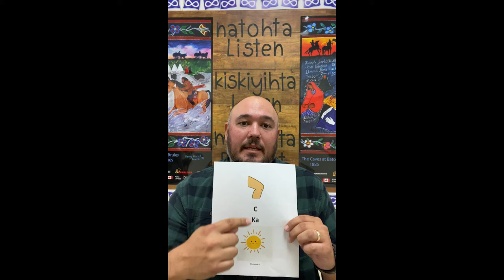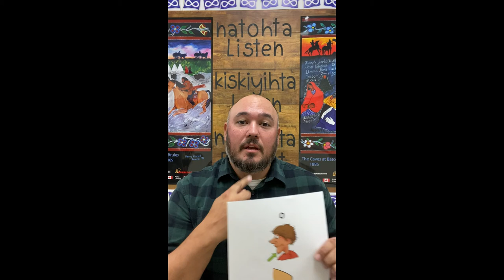Northern Michif Minute: Introductions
Learn Northern Michif in this fun series with Elder Louise Oelke and Samson LaMontagne! In this video, we're learning how to introduce ourselves.

Louis Oelke is from Sâķitawahk– Ile a La Crosse Saskatchewan. She speaks Northern Michif and is a Traditional Métis Knowledge Keeper within our Community of Saskatoon. She has 5 children, 14 grandchildren and 6 great grandkids. She's a mom, a kokum and a chapan!

Samson LaMontagne is from Oskana Kâ Asastîķi - Regina, Saskatchewan. He has been learning Northern and Southern Michif for the past 8 years from Michif Knowledge Keepers within our Community of Saskatoon. He has a beautiful daughter, an amazing wife and a supportive family. He is a father, a husband and a teacher!